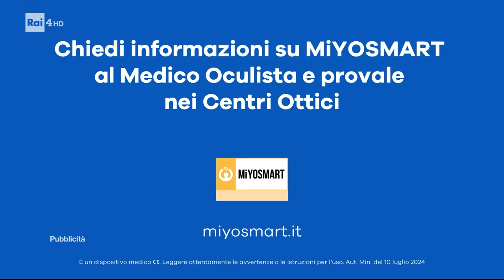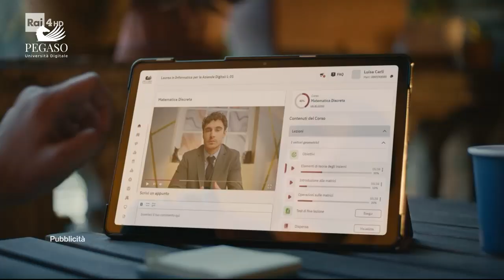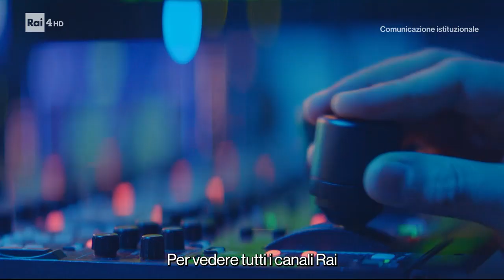Sequenza spot Rai 4 (HD) - Sabato 5 Ottobre 2024 (6 sequenze)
Sequenza spot Rai 4 (HD) - Sabato 5 Ottobre 2024

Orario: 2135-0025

00:00 - Sequenza N° 1: durante Adios
04:14 - Sequenza N° 2: durante Adios
07:51 - Sequenza N° 3: durante Adios
12:04 - Sequenza N° 4: tra Adios e I fiumi di porpora
12:13 - Sequenza N° 5: durante I fiumi di porpora
15:13 - Sequenza N° 6: durante I fiumi di porpora